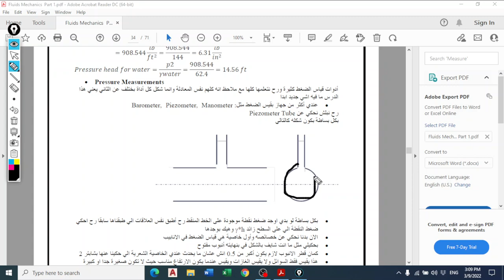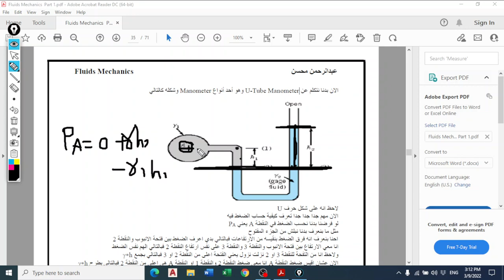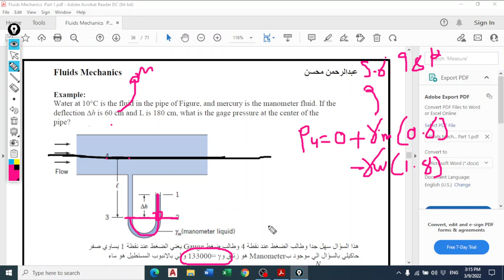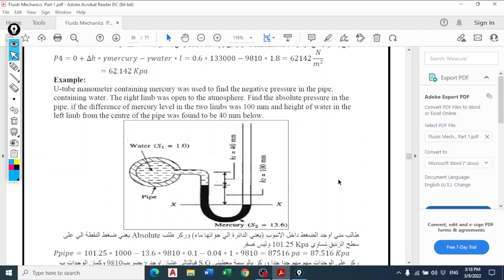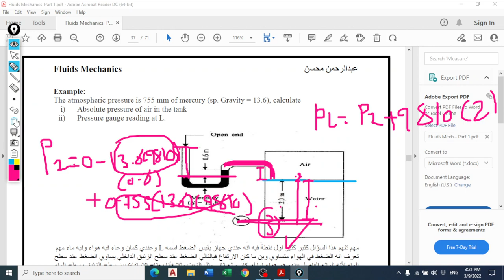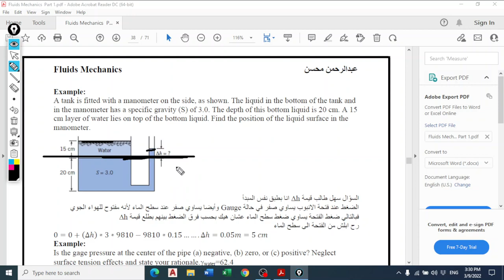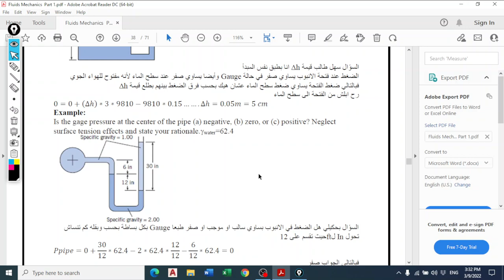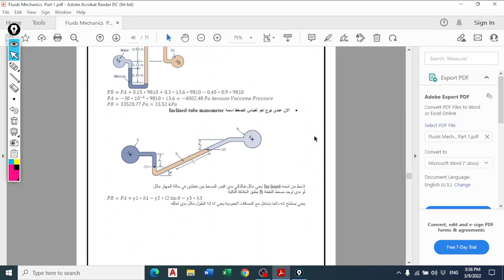Fluid Mechanics Chatper 3 Part 3